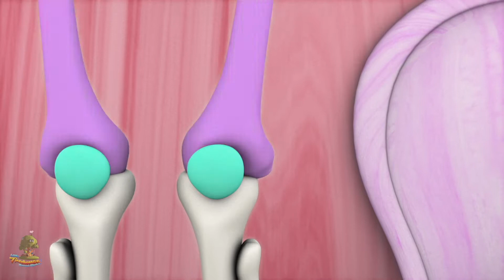Fratello John | Ragazzi italiani canzoni | Bambino di musica | Canzoni in età prescolare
Fratello John Canzoni per Bambini, la Miglior Collezione di Filastrocche e di Canzoni per Bambini, con tante fra le tue canzoni preferite per bambini! Speriamo che questa collezione di filastrocche animate in 3D ti piaccia tanto quanto è piaciuta a noi crearla per te!

Fratello John La Miglior Collezione di Filastrocche e di Canzoni per Bambini, prodotta dalla Little Treehouse

Condividi questo video - Fratello John - La Miglior Collezione di Filastrocche e di Canzoni per Bambini – con i tuoi amici!

Fratello John - La Miglior Collezione di Filastrocche e di Canzoni per Bambini! Una collezione non-stop di Fratello John La Miglior Collezione di Filastrocche e una collezione completa di altre famose canzoni e filastrocche per bambini, realizzata dalla Little Treehouse ™

Filastrocche / canzoni per bambini / le canzoni per bambini accelerano la consapevolezza fonetica, migliorando le capacità di comprensione delle parole, di lettura e di scrittura da parte del bambino. Le filastrocche per bambini con azioni insegnano ai bambini delle capacità di base; migliorano le capacità di memoria, di ascolto e l’attitudine all’esecuzione di istruzioni. Questa canzone è perfetta per l’evasione mentale, per i momenti ricreativi a casa e per l’apprendimento dell’alfabeto. I bimbi più piccoli, i bambini in età prescolare e quelli in età di scuola materna si divertiranno tantissimo nel partecipare al semplice, divertente e coinvolgente modo di imparare offerto dalle filastrocche. Perfetto anche per l’apprendimento dell’inglese come seconda lingua o come lingua straniera.

La Little Treehouse ™ è uno shop unico per i bambini in età prescolare, che saranno coinvolti in una divertente esperienza di apprendimento mediante animazioni in 3D, i cui protagonisti sono gli abitanti della nostra piccola casa sull’albero. Noi adoriamo chiamare questi piccoli abitanti i Treebies™. Lo scopo principale di questo canale è fornire aiuto nell’insegnamento delle basi ai tuoi piccoli:

1.Filastrocche per bambini (Logica, musica)
2. Forme
3. Colori
4. Numeri
5. Lettere
6. Favole e storie originali
7. Ninne nanne

. e tanto altro! Pubblichiamo nuovi contenuti ogni settimana. Speriamo apprezzerai i nostri contenuti! Saremmo felici di ricevere i tuoi commenti su come possiamo migliorare e su cosa vorresti vedere in futuro! Potrai contattarci attraverso i social media elencati di seguito.

Se hai apprezzato i nostri contenuti, non dimenticare di sostenerci e di iscriverti :)